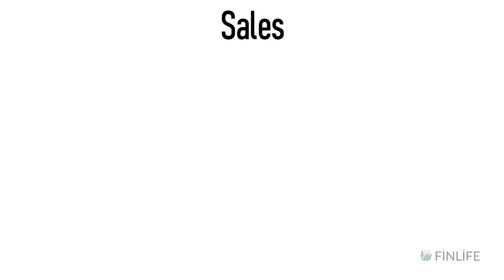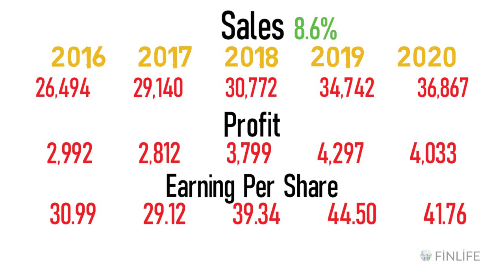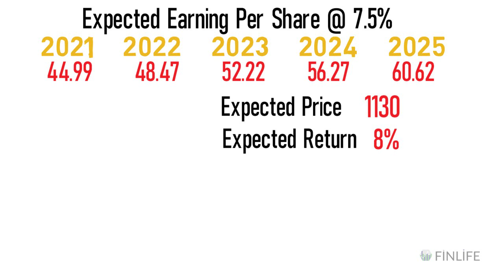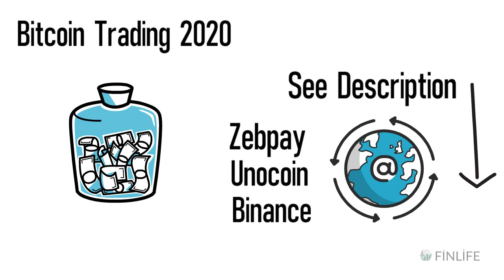TECH MAHINDRA, A MULTIBAGER STOCK?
Rich Dad Poor Dad

How to Avoid Loss & Earn Consistently in Stock Markets

This video explains if you have any opportunities in TECH MAHINDRA. and what kind of returns can you expect from the stock in the next 5 years?

RIGHT TIME TO INVEST OR NOT? COMPANY GROWTH, SALES, PROFIT. HOW THE COMPANY IS WORKING IS IT WORTHINVESTING?

All the data provided in the video is procured from publicly available data which can be found and tallied with the annual report found on the company website, In case if you see any changes or modifications in the data it will be with the best intentions and a pinch of our long term experience to provide realistic and accurate calculation for the future prices __________________________________________________________________________
Rakesh Jhunjhunwala
 Mohnish Pabrai's
 Porinju Veliyath
Dolly Khanna's
 VIJAY KEIYA
 RAMESH DAMANI
 ASHISH DHAWAN
 ANIL KUMAR GOEL
 NEMESH SHAH
RAAMDEO AGARWAL
RADHAKRISHAN DAMANI
FOR VALUE CREATION AND IS A PROVEN WAY FOR WEALTH CREATION. __________________________________________________________________________